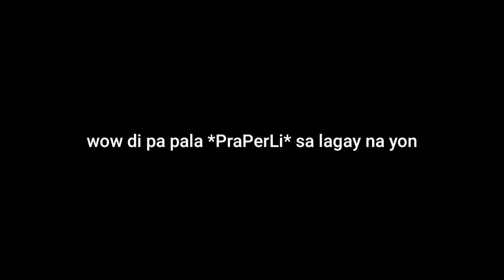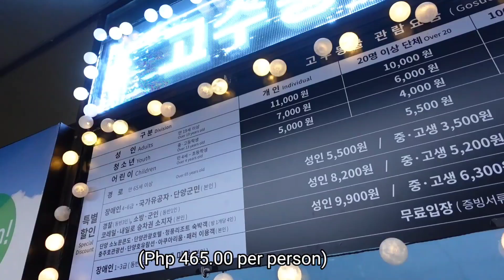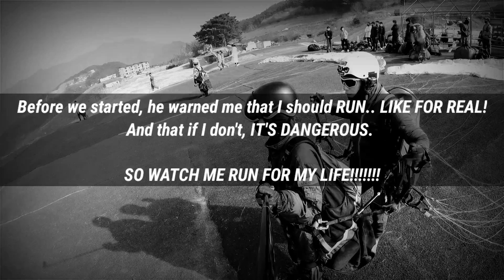Trying all the Free Taste in Korean Street (Danyang)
Exodus 14:14

I am beyond grateful for experiencing most of my First Time (clay shoot, paragliding, cave) in this trip with @SylviaKim ♡ It was a roller coaster emotionally!!! HAHAHAHA like for real. (especialy off cam , u guys have no idea fr) Will forever cherish this one ♡

-Moy

A Filipina (kapampangan) living in Korea.